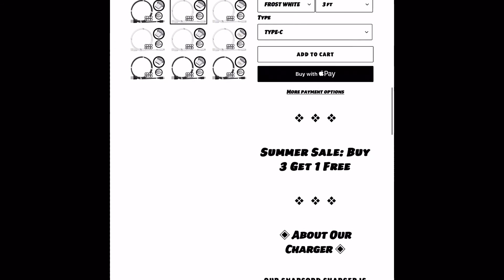Long walks-SpxExoTicXYT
Please share! I love making music and I need this song to blow up

Xbox one name: SpxBeatsX

Share and let’s blow this up!